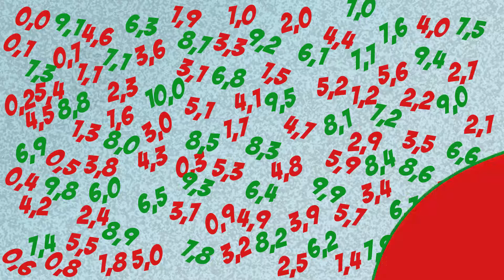Notas do Carsughi - #014